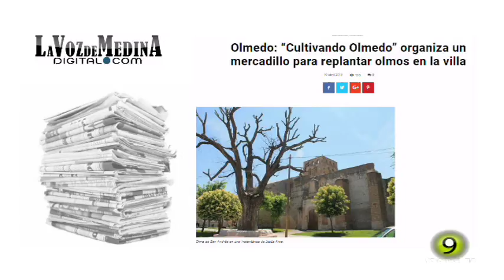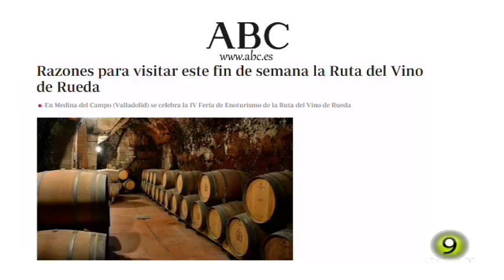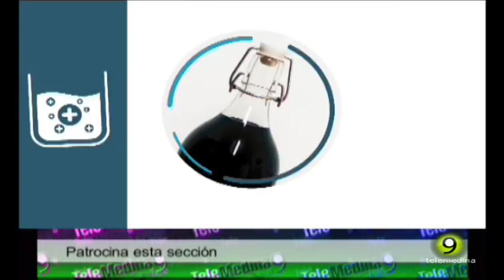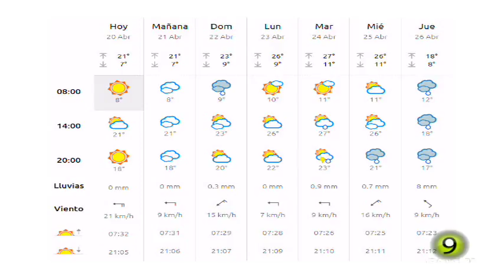Noticias TM9 20 Abril 2018 Medina del Campo